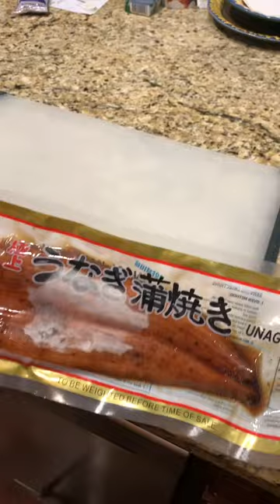【Eel Kabayaki】How To Make Eel Kayabayaki【Unadon】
Eel Kayabayaki